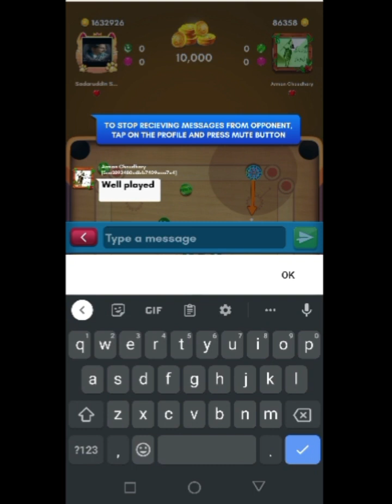pakistan vs India challenge 4 game laga tar wins